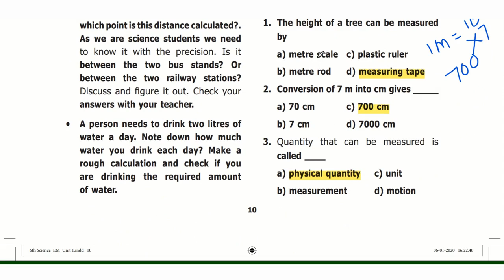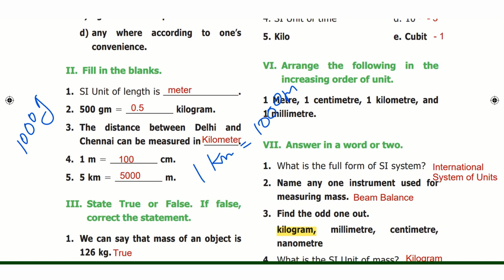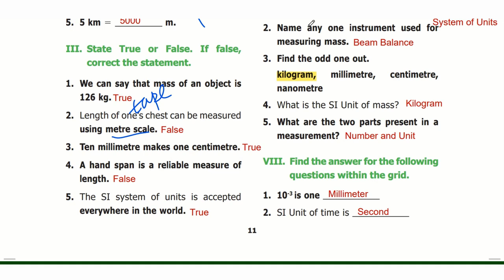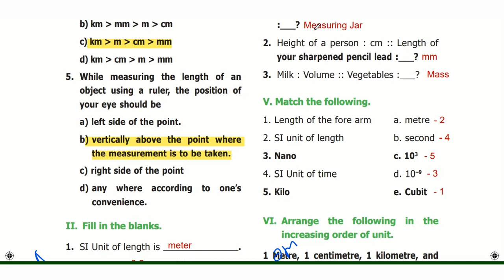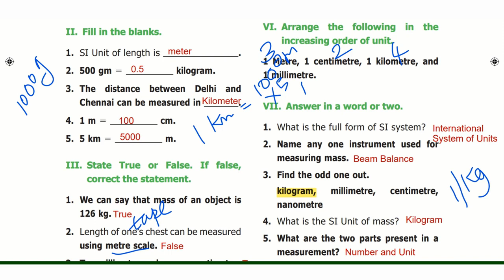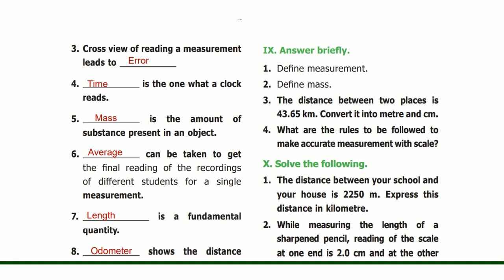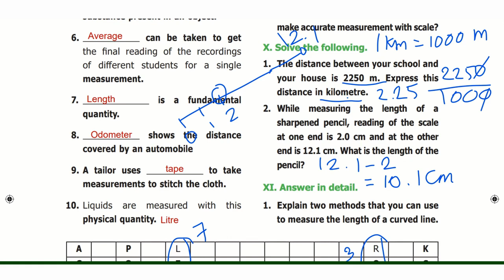6TH STD | MEASUREMENT | BOOK BACK | TERM 1 | SAMACHEERKALVI | TNPSC ALL EXAMS GENERAL STUDIES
This video consists of 6th Std Term 1 Science Unit 1 Measurements, Samacheer Kalvi.

For more videos and current affairs (updated), QUIZ! click the below link.